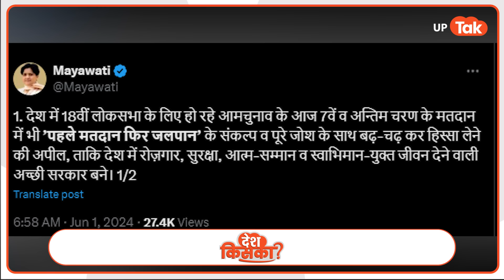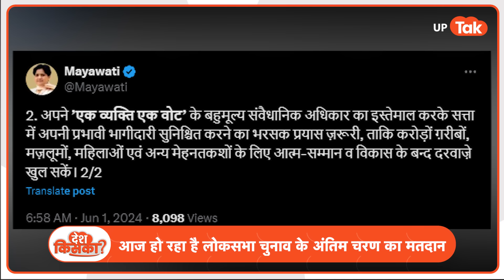Mayawati News: लोकसभा चुनाव के बीच मायावती के इस ट्वीट के मायने क्या?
लोकसभा चुनाव के आखिरी चरण का मतदान जारी है। इसमें उत्तर प्रदेश की 13 सीटें भी शामिल हैं। 4 जून को चुनाव का नतीजा आने वाला है लेकिन उससे पहले ही बसपा सुप्रीमो मायावती ने ट्वीट कर राजनीतिक हलचलें बढ़ा दी है. मायावती ने 1 जून की सुबह पोलिंग शुरु होने से पहले सोशल मीडिया प्लेटफॉर्म एक्स पर एक के बाद एक 2 ट्वीट किए.
मायावती ने लिखा कि,,...